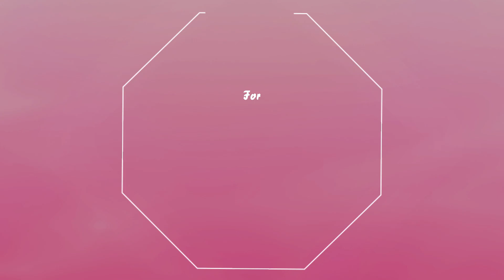Marriage commentary in telugu.small videobyte by dr.p.kiranmayi